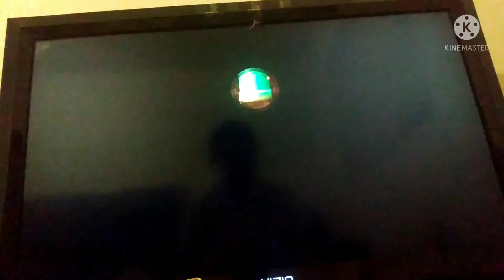Super Luigi Land Wii Episode 6: The trials of lava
In this episode, we did an additional three levels of World 3. Next episode, we will finish up World 3 by doing the last level of World 3.